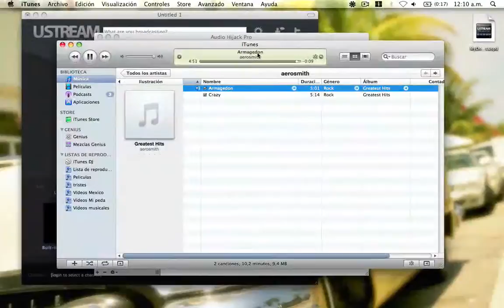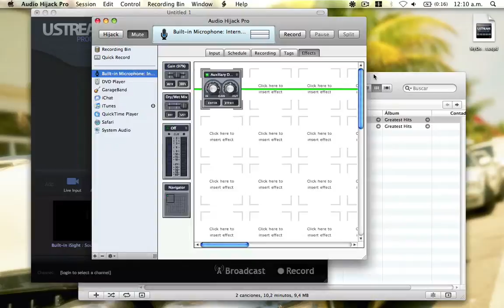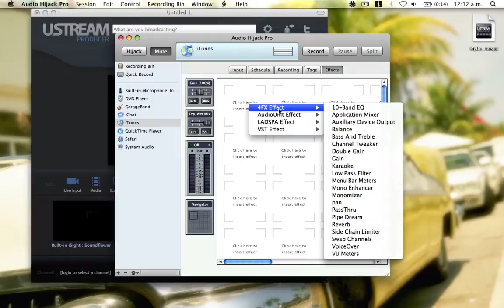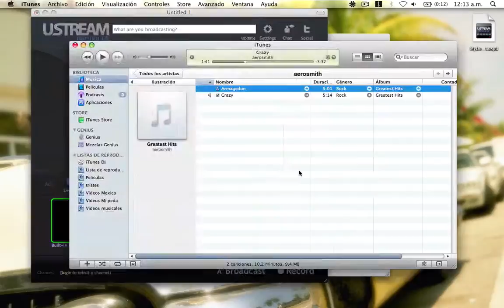Radio en internet en Mac OS X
Como transmiti radio por internet desde mac y ustream